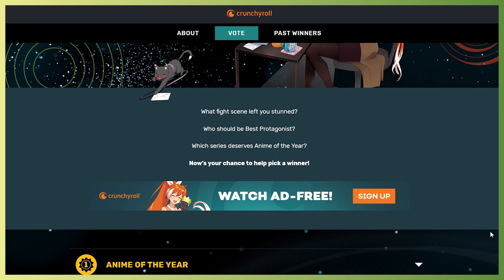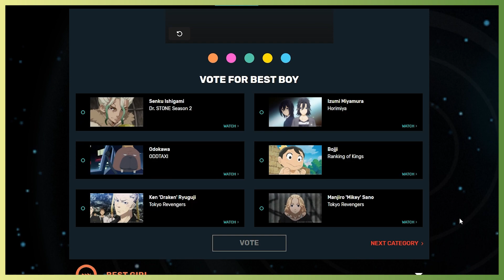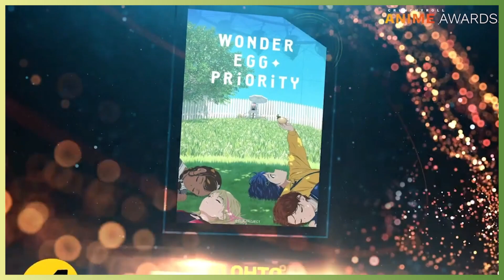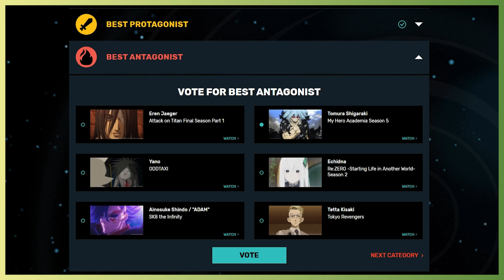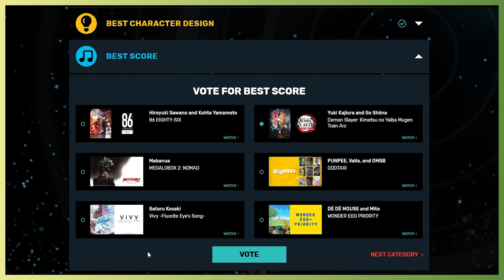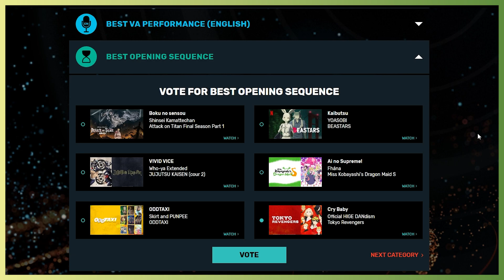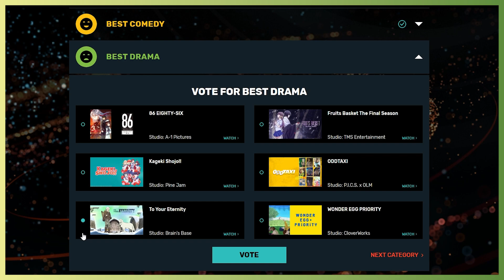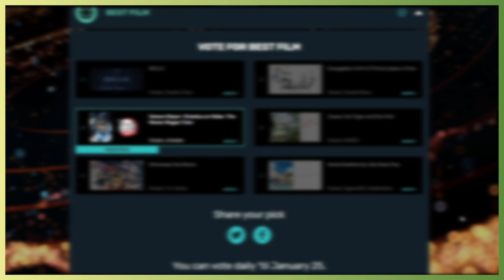Crunchyroll Anime Awards 2022 Nominees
The Crunchyroll Anime Awards 2022 Nominees are finally here!  Watch as I give my live reaction to all the nominees in each category such as anime of the year, ect.

[Timecodes]:
0:00 - Intro
0:23 - Anime of the Year
3:37 - Best Boy
5:40 - Best Girl
7:52 - Best Protagonist
10:24 - Best Antagonist
12:33 - Best Fight Scene
14:36 - Best Director
15:41 - Best Animation
16:23 - Best Character Design
17:10 - Best Score
18:02 - Best VA (Japanese)
19:31 - Best VA (English)
20:21 - Best Opening
22:06 - Best Ending
23:11 - Best Action
24:24 - Best Comedy
25:19 - Best Drama
26:19 - Best Romance
27:30 - Best Fantasy
28:43 - Best Film
29:43 - Outro

♦ If you are reading this, type "" in the comments.